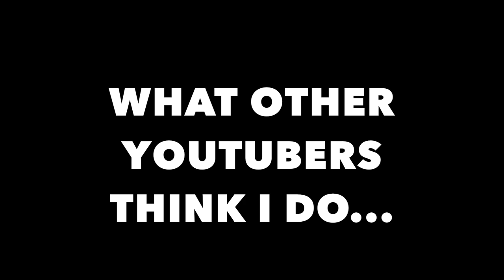The reality of a Youtuber Ft. Goteng [Youtubers en la Vida Real]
Today we did a collaboration with Goteng about Being a Youtuber, what people think and how it really is. Wanna know the truth? Watch the video and find out!

Subtitulos en Español, dale click en CC

¡Hola!

G+D